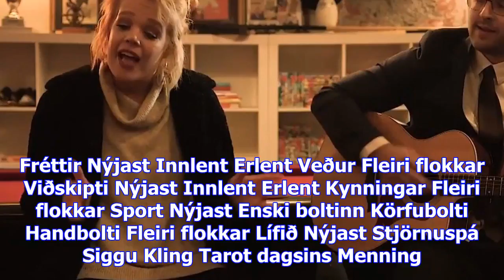Jólastress að bresta á - vísir